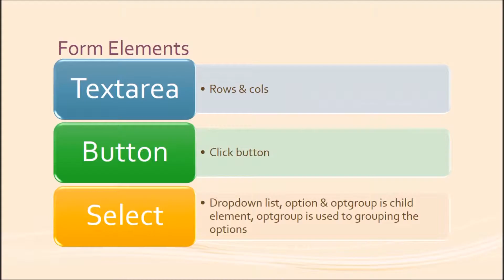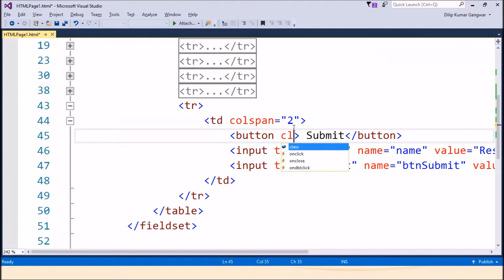PART 30 HTML Form Elements - Textarea and Button | 9th part of Input Elements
Video Content: Textarea & Button. This is the 6th installment of input lements of HTML so please watch all the videos to understand it well.